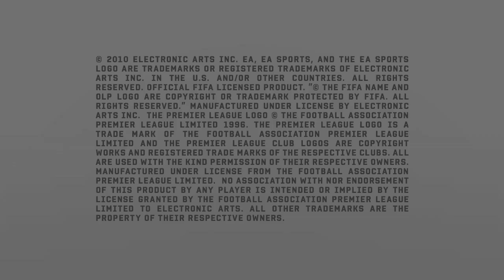Goal Rush: Bicycle Kicks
Our latest Goal Rush collection laughs in the face of gravity as YOU bulge the net with bicycle kicks, scissor kicks and volleys so acrobatic we question whether you might be a part-time gymnast.